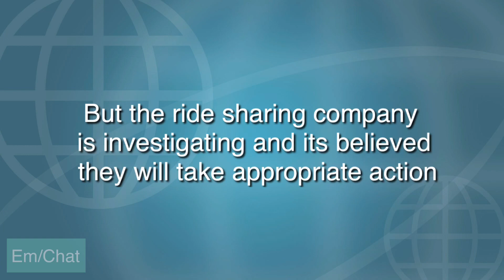12yr old Benita Diamond took her own life after calling Uber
12yr old Benita Diamond took her own life after calling Uber